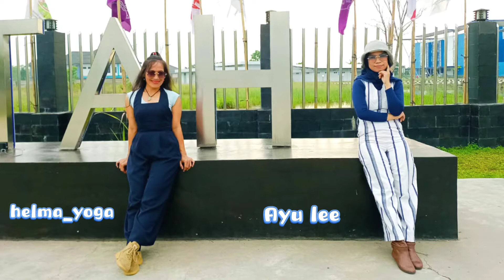GiRl in it || line dance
choreo || Andrico Yusran_INA || 32C 4W 1R 1T